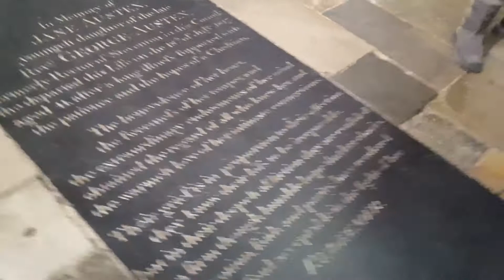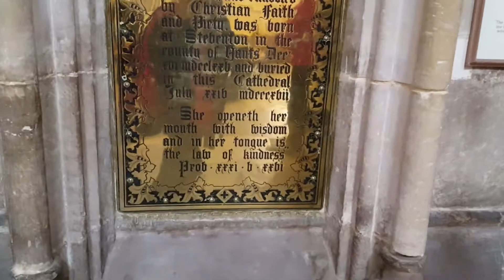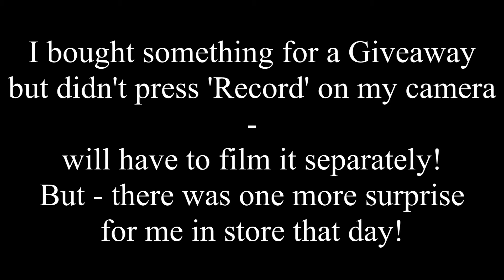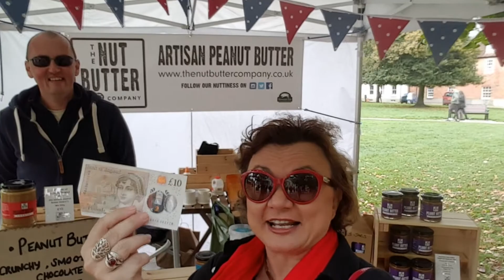Mr Darcy's Guide to Pemberley - Book Launch - Chawton & Winchester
This video: Mr Darcy's Guide to Pemberley - Book Launch
Trip to Chawton & Winchester.
With J B Grantham and Mr Jeremy Knight of Chawton, Jane Austen's Fourth great nephew.